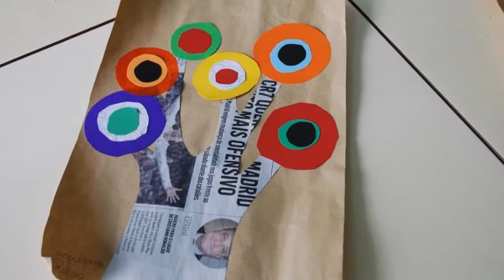Our etwinning Tree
Trees inspired by Wassily Kandinsky